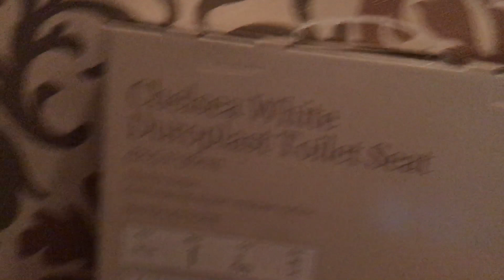Donkey kong tropical freeze plush part 2 Dixie got stolen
Just me playing with my plush’s just a bit of fun